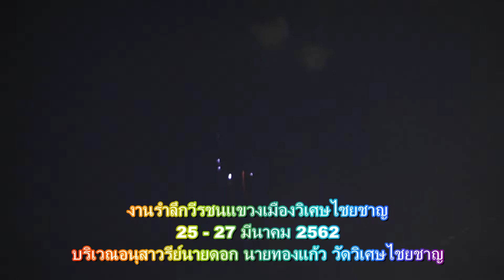งานรำลึกวีรชนแขวงเมืองวิเศษไชยชาญ จ อ่างทอง 25 27 มีนาคม 2562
อำเภอวิเศษชัยชาญ จังหวัดอ่างทอง ขอเชิญชาวอ่างทองและประชาชนชาวไทย รำลึกถึงวีรกรรมของวีรบุรุษ นายดอก นายทองแก้ว ที่พลีชีพปกป้องแผ่นดินไทยในศึกบางระจัน ในงานรำลึกวีรชนแขวงเมืองวิเศษไชยชาญ ประจำปี 2562 ตั้งแต่วันที่ 25 – 27 มีนาคม 2562 ณ บริเวณอนุสาวรีย์วีรชน นายดอก นายทองแก้ว วัดวิเศษไชยชาญ ตำบลไผ่จำศีล อำเภอวิเศษชัยชาญ จังหวัดอ่างทอง             25 มีนาคม 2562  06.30 น.ร่วมพิธีบวงสรวงดวงวิญญาณวีรชนแขวงเมืองวิเศษชัยชาญและพิธีวางพวงมาลาสักการะวีรชนแขวงเมืองวิเศษชัยชาญ
   15.00 น. ชมขบวนแห่สดุดีวีรชนและขบวนวัฒนธรรม ที่สวยงาม ยิ่งใหญ่ ตระการตา จาก วัดนางในธัมมิการาม ไปยัง บริเวณงานอนุสาวรีย์วีรชน นายดอก นายทองแก้ว วัดวิเศษไชยชาญ
 16.00น.ชมการแข่งขันกีฬาฟุตซอล / วอลเล่ย์บอลชายและตะกร้อลอดห่วง
 17.00 น. ชมการแสดงวิถีวัฒนธรรมลำน้ำน้อย
 19.00 น. ชมพิธีเปิดงานรำลึกวีรชนแขวงเมืองวิเศษไชยชาญ ประจำปี 2562 และการแสดงจินตภาพประกอบแสง สี เสียง “สดุดีวีรชนคนกล้า แขวงเมืองวิเศษชัยชาญ ”
วันที่ 26 มีนาคม 2562 เวลา 10.00 น.ชมการแข่งขันกีฬาเปตองผู้สูงอายุ  16.00 น.การแข่งขันกีฬาฟุตซอล / วอลเล่ย์บอลชายและตะกร้อลอดห่วง เวลา 19.30 น.การแสดงจินตภาพประกอบแสง สี เสียง “สดุดีวีรชนคนกล้า แขวงเมืองวิเศษชัยชาญ ” และ เวลา 20.00 น.ชมศิลปะแม่ไม้มวยไทยในการแข่งขันชกมวยไทย นอกจากนี้ทุกคืนยังมีการจำหน่ายสินค้าโอทอปและลานวัฒนธรรมให้ ชม ชิม ช๊อป ตลอดงาน